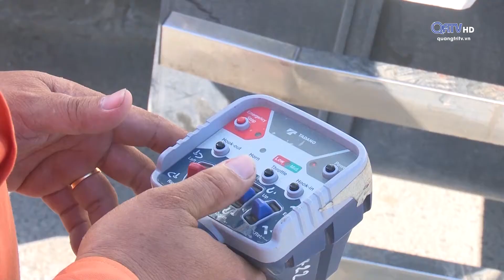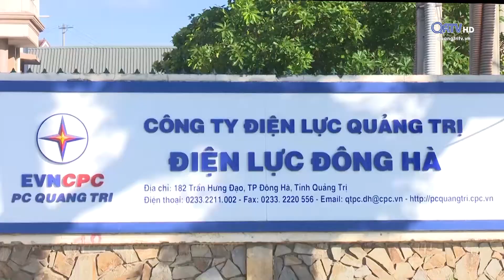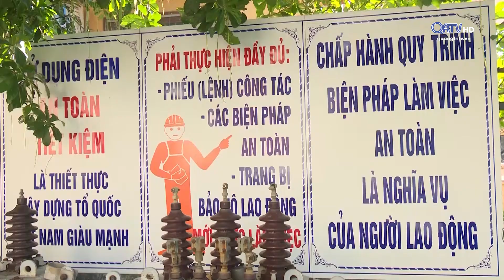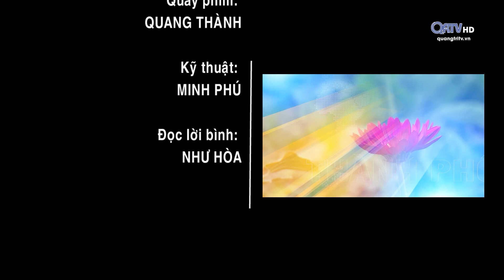[Chuyên mục] Đông Hà thành phố hôm nay - ngày 07/10/2020 | Truyền Hình Quảng Trị